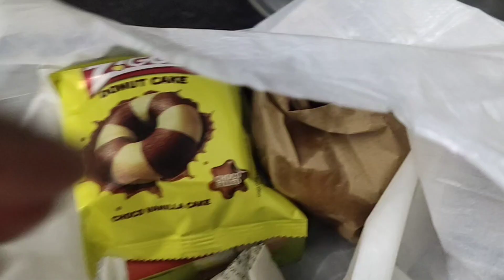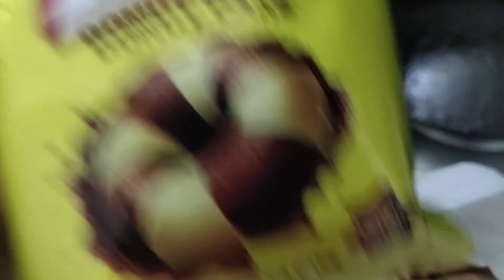vlog||daily vlog||aji bahut monot porise😥🙏eman bur kaji nemu ki korib husband e😍Assamese vlog